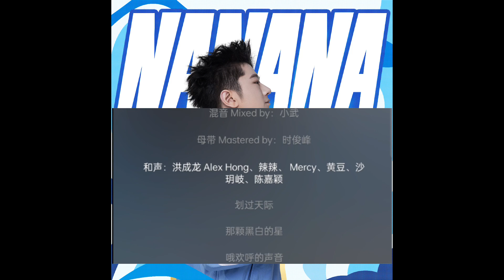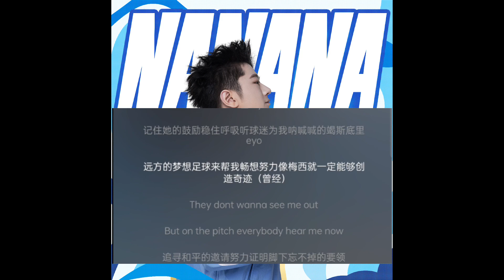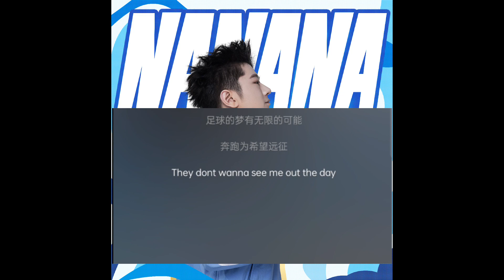王以太 【NANANA】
《Ninco5制作》

音乐来源: 网易云音乐

分享王以太的单曲《NANANA》: (来自@网易云音乐)